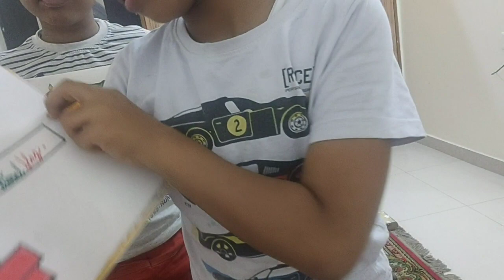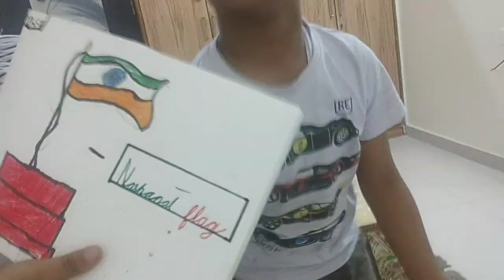my artwork flag and my brother again I draw flag with my brother